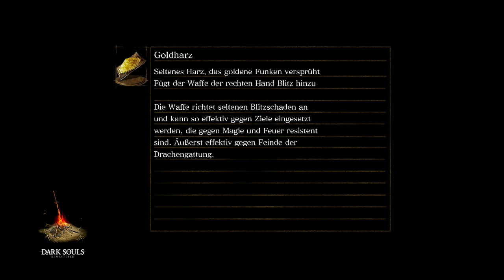Darksouls 1 Remastered 🐉 Part 19 Kampf gegen Ornstein und Smough und das Herrschergefäss!